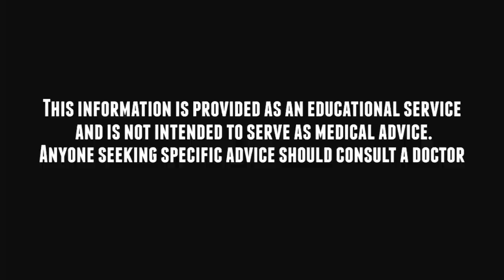बाल झड़ने / PREMATURE HAIR FALL कंट्रोल करने के प्रभावी घरेलु नुख्से सामान जो आपके किचन में उलब्ध है